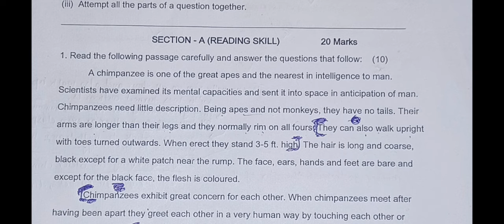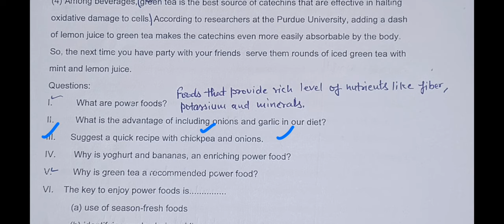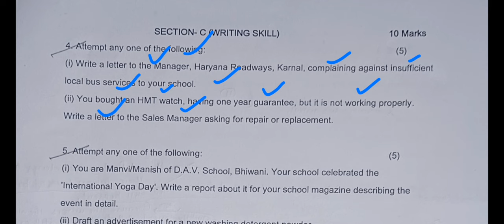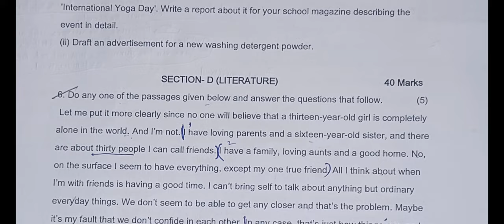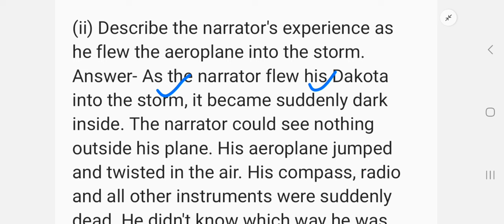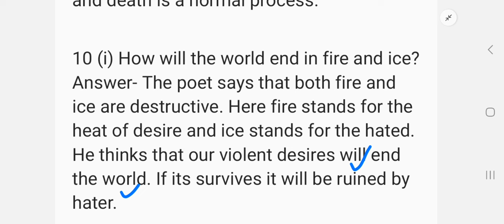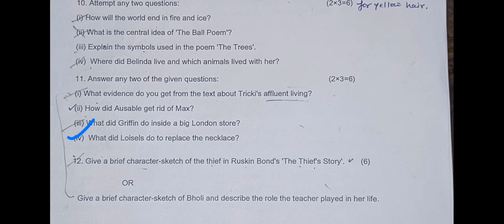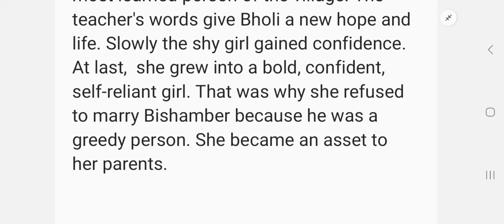class 10 english solved pre board paper january 2024 haryana board।।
computer classes
video related to: